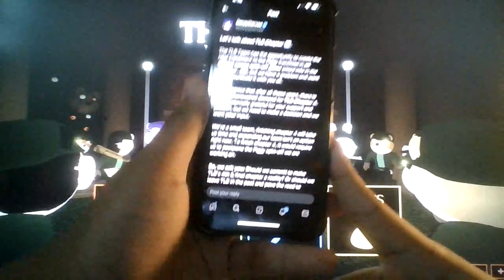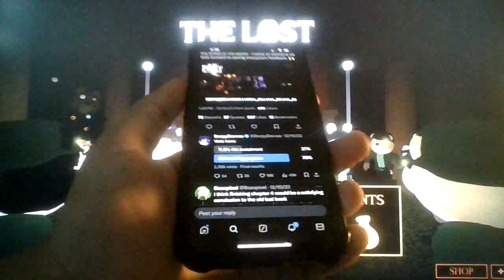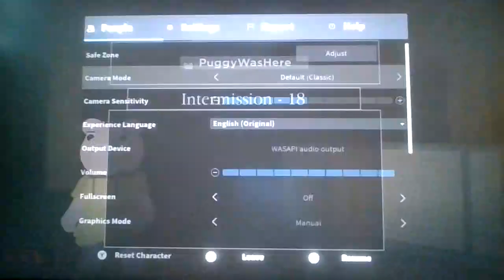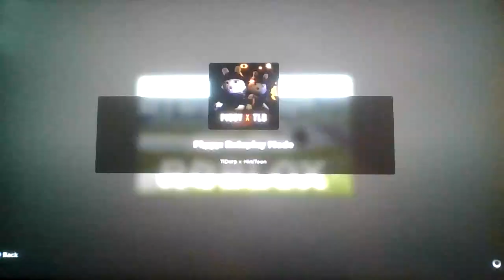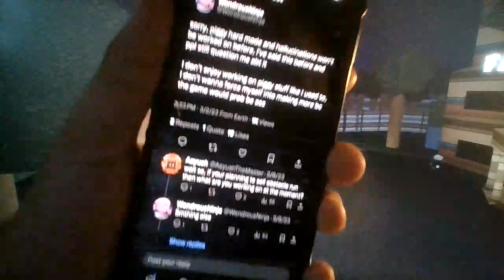What Happened To: Piggy The Lost Book?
3 Days until the encounter

It’s been 2 years since chapter 3 came out, and yet, no Chapter 4, so where could Chapter 4, or even The official Collab with the actual Piggy Game possibly be, well I’ll be trying my best to explain all of it in this video!